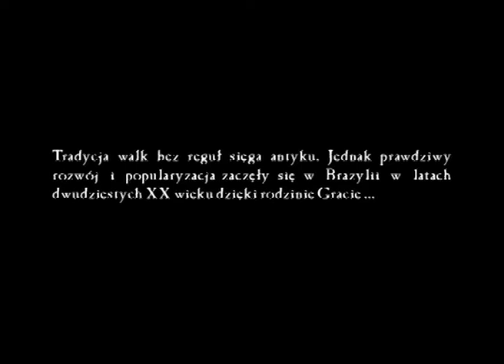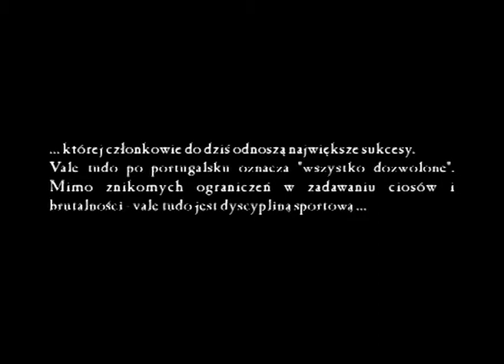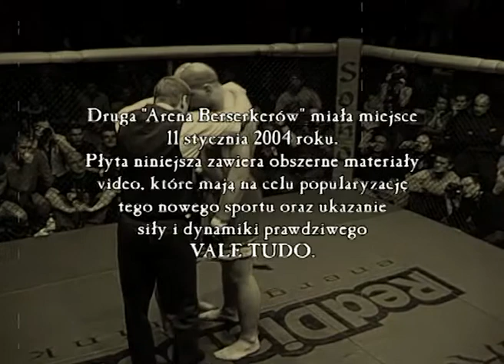OD TEGO SIĘ ZACZĘŁO!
Tradycja walk bez reguł sięga antyku. Jednak prawdziwy rozwój i popularyzacja zaczęły się w Brazylii w latach dwudziestych XX wieku.

Relacja z walk podczas turnieju RAGNAROK 4 w Grudniu 2013 roku.